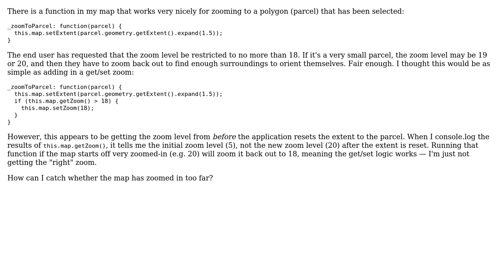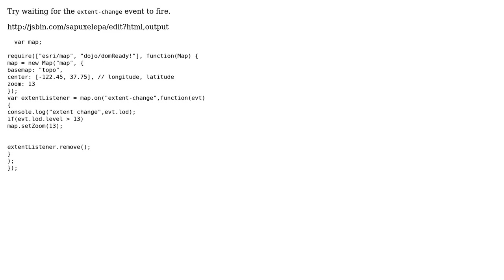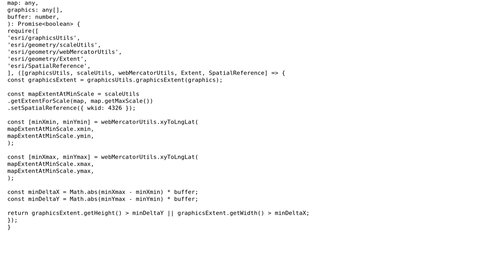GIS: Not getting updated zoom level after extent is set? (ArcGIS JavaScript API) (2 Solutions!!)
GIS: Not getting updated zoom level after extent is set? (ArcGIS JavaScript API)

With thanks & praise to God, and with thanks to the many people who have made this project possible! | Content (except music & images) licensed under CC BY-SA | Music | Images & others | With thanks to user Kirk Kuykendall user Erica user Cofad and the Stack Exchange Network Trademarks are property of their respective owners. You are responsible for your own actions.